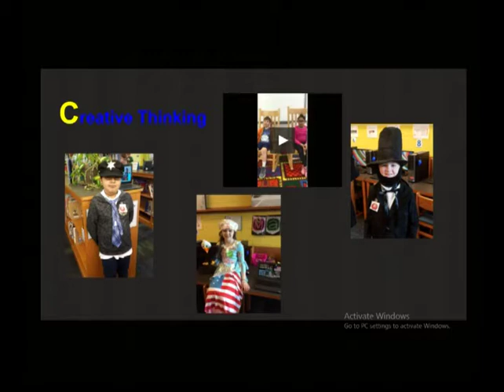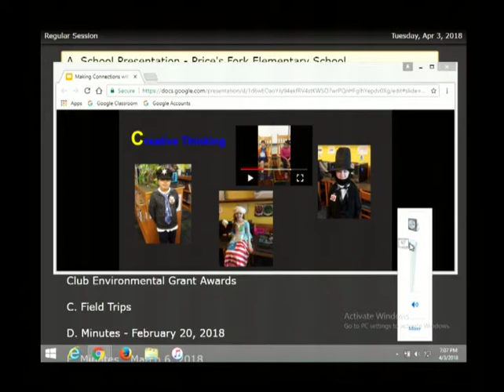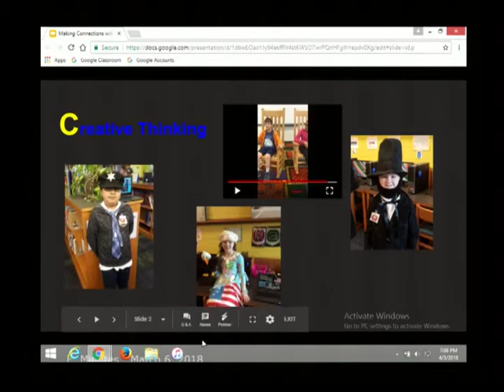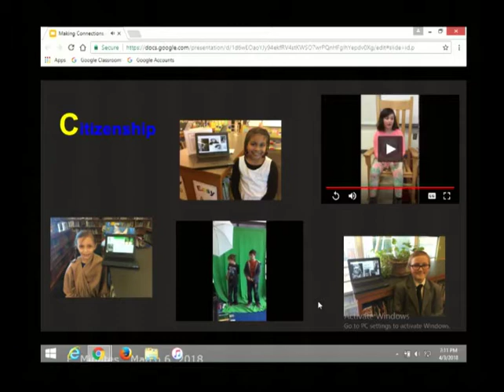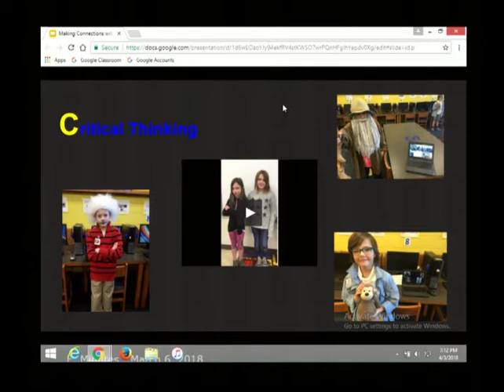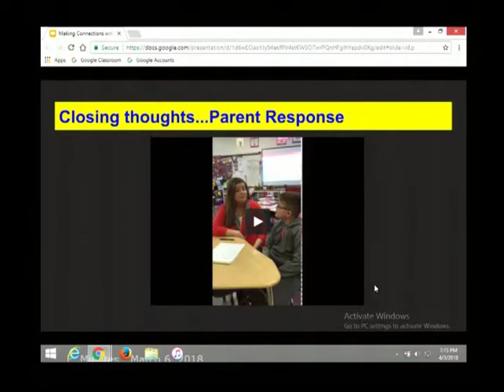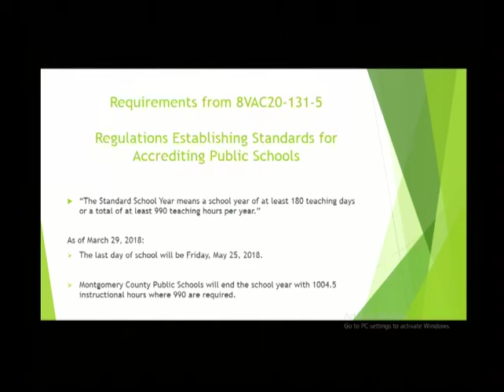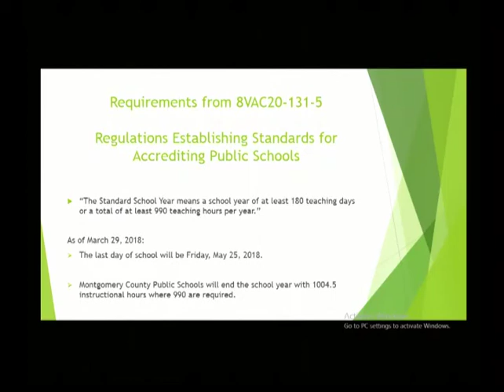School Board 4-3-2018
On April 3, 2018, the Montgomery County School Board held a meeting at the County Government Center, 755 Roanoke Street, Christiansburg, Va.